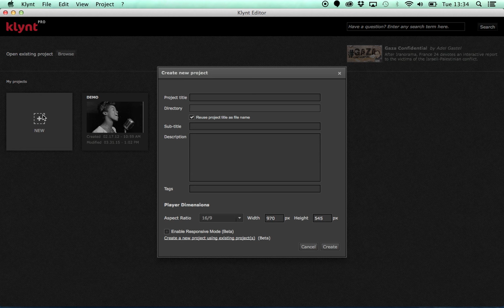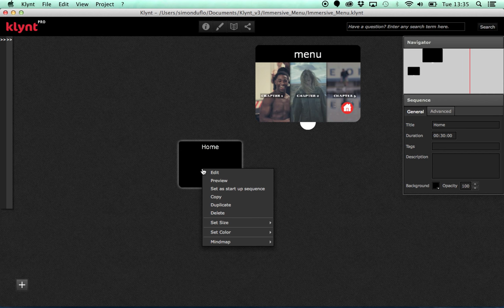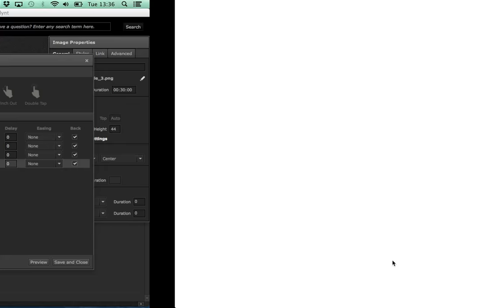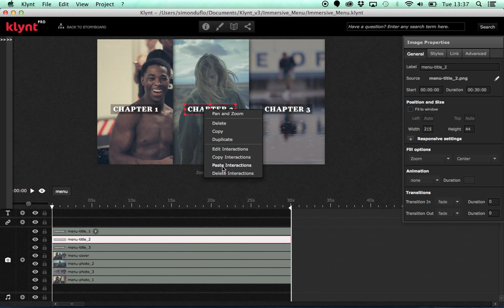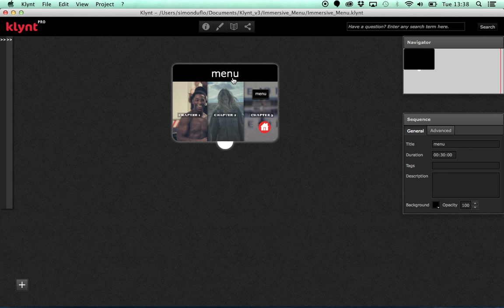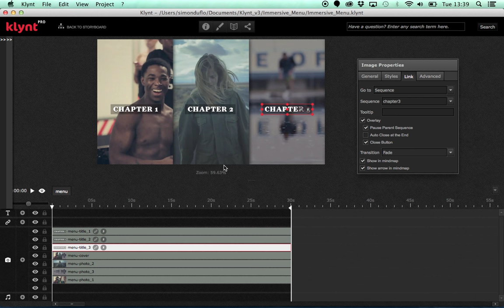Créer un menu immersif avec Klynt 3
Mise en pratique des nouvelles fonctionnalités de Klynt 3 (import photoshop, interactions entre éléments) pour réaliser un menu immersif.

Un tutoriel vidéo réalisé par Simon Duflo.